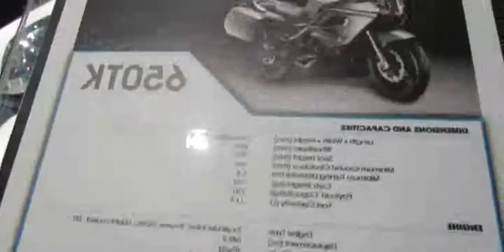2014 Cfmoto 650TK Motorcycle Walkaround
2014 Cfmoto 650TK Motorcycle Walkaround

2014 cfmoto 650tk
2014 cfmoto 650tk
2014 cfmoto 650nk
2014 cfmoto 650nk (lams)
2014 Cfmoto 650NK Motorcycle Walkaround   2013 EICMA Milano Motorcycle Exhibition
2014 cfmoto 650tk review
2014 cf moto 650nk